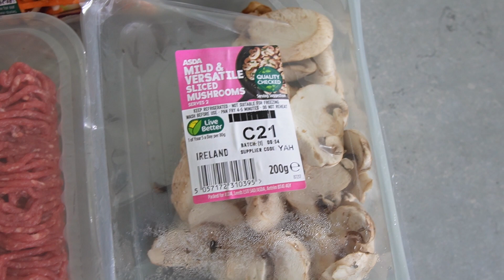My Killer Recipe To Kill Hunger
If your looking for fat loss and muscle building your going to want to try my killer recipe to kill hunger, it will aid you in your fitness body transformation.

Budget Home Gym Equipment: I Personally Own & Use (All Amazon Links)

Resistance Bands:

York Dumbbells (without case):

Dumbbells (with case):

Door Pull Up / Chin Up Bar:

Supplements That I Personally Use:

Creatine Monohydrate:

Thanks for taking the time watch my video and read description :)